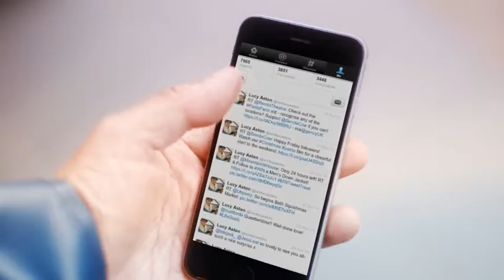Fishermans Friend, Never without a friend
Hans and Sven, have an accident on a boat while missing their good friend @iamlucyaston. Lucky escape for your buddies.